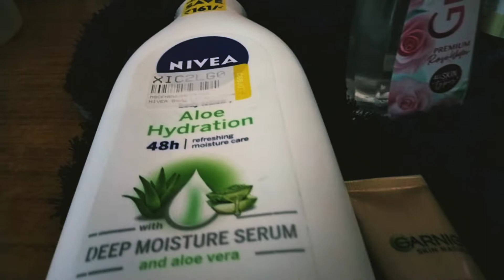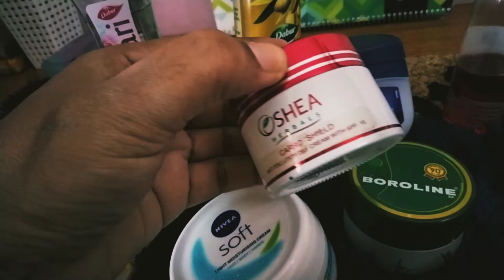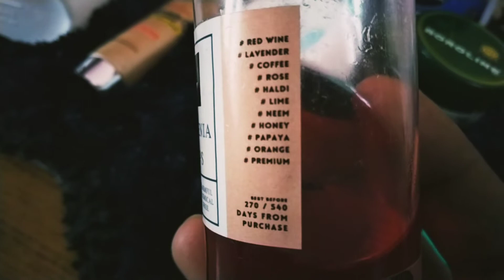My winter moisturising collection || A morning in my life || stay with me vlog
garlic naan